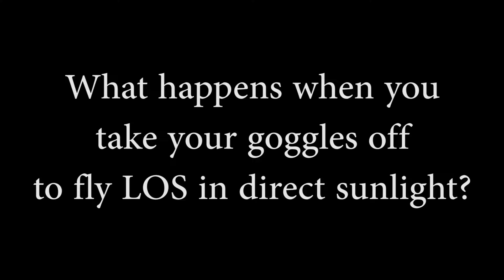Armattan FPV Rev2 Tilt - Eagle Tree Vector Center stick mode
There's still a lot of tuning to do. The yaw is too sensitive, the roll 'P' setting is too high and I need to add some expo on all the controls. I've also got bad range on my EZUHF - I've connected a ground plane to the antenna so hopefully, the range will be a lot better.
Apart from that, it's an absolute pleasure to fly!
My new 'go to' quad :-)

Armattan FPV Rev2 Tilt
Eagle Tree Vector
Fatshark 600mw VTX
Fatshark 600TVL camera
ImmersionRC EZHF 4 channel (PPM)
DIY LMA
Tiger MT2216
Graupner 9x5